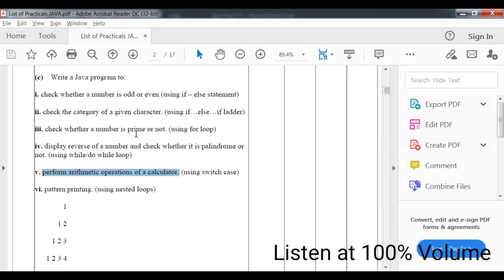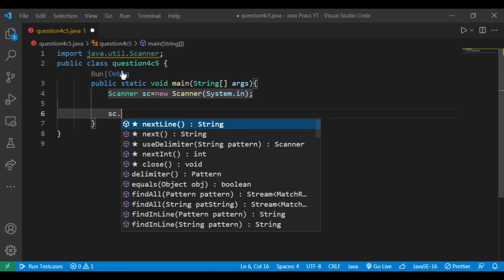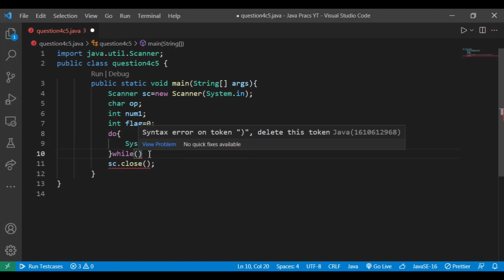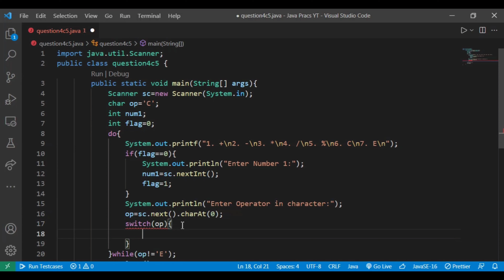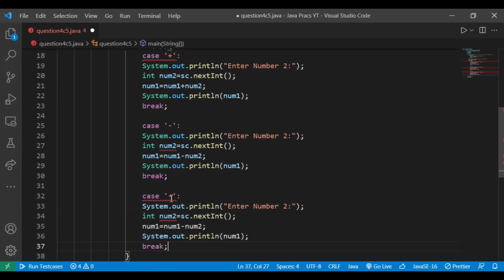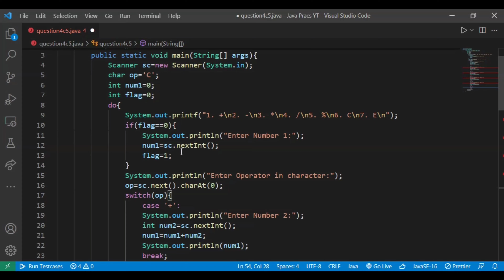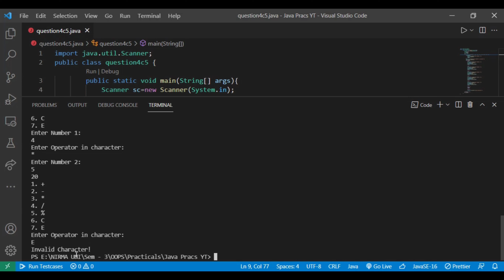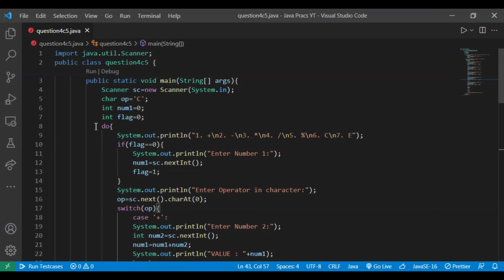OOPS 4-C_5 : Perform arithmetic operations of a calculator !